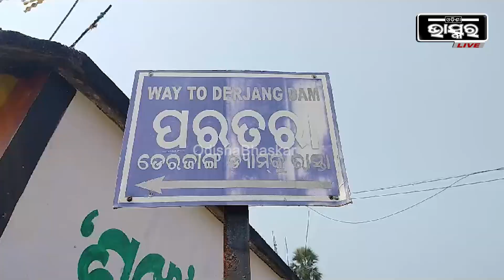ମୋତେ କହୁଛନ୍ତି ମୁଁ ୧୮ ଲକ୍ଷ ୫୦ ହଜାର SHG ଗ୍ରୁପ ଟଙ୍କା ନେଇଯାଇଛି, ଏତେ ଟଙ୍କା ଆଣି କଲି କ'ଣ ?